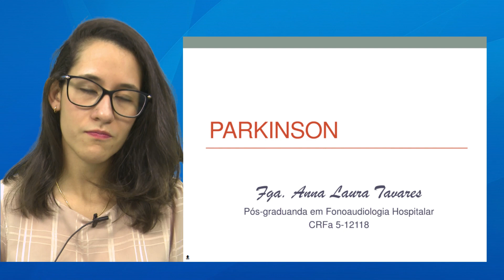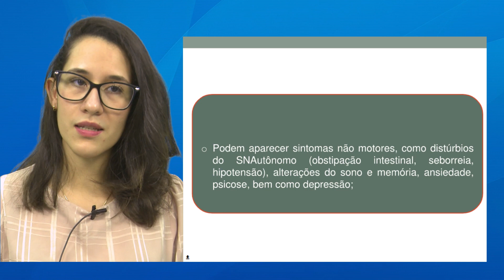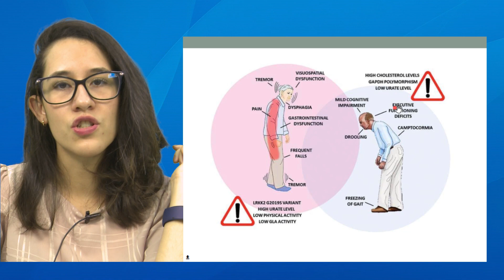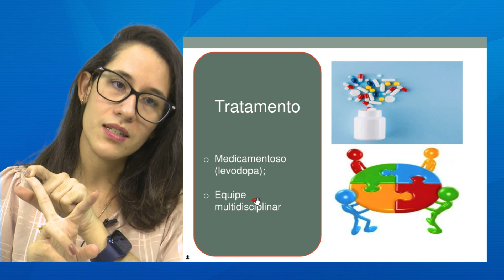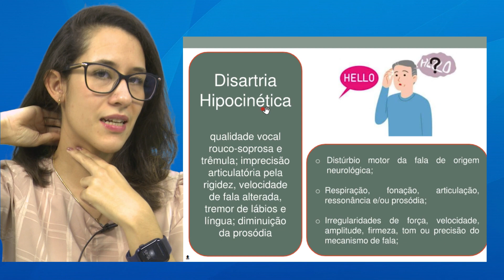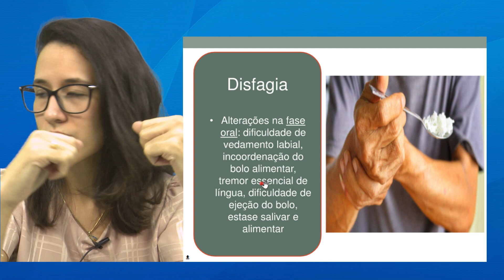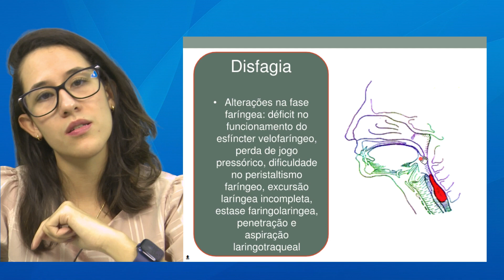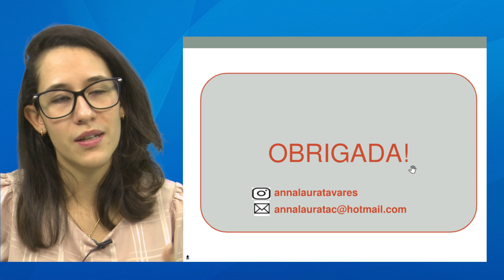Telessaúde Goiás - Parkinson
Aula sobre: Parkinson, ministrada no Núcleo Telessaúde Goiás. Acesse mais aulas ao vivo e tire suas dúvidas com os professores. e cadastre-se, é gratuito.